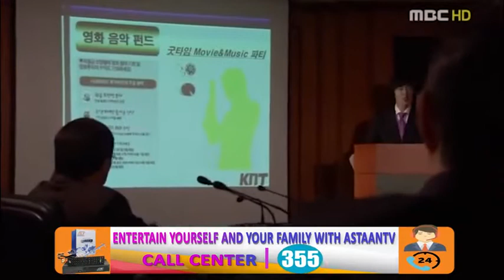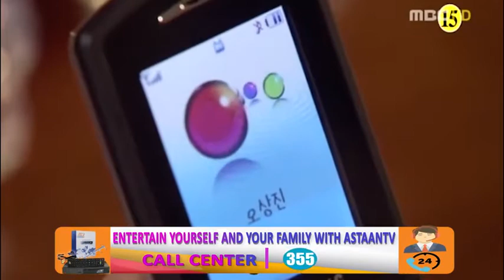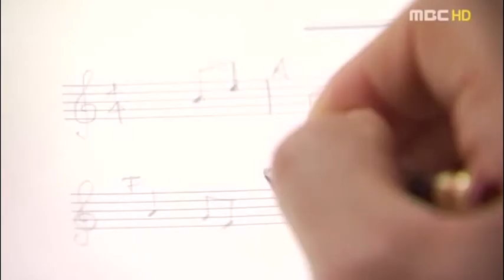musalsal mugdi iyo murugo cashaq part 51